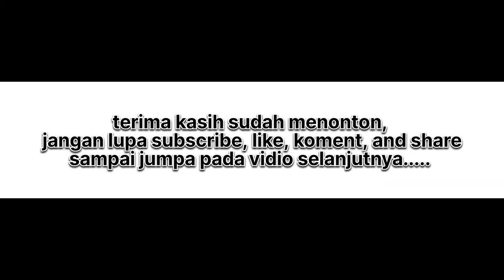Universitas Islam Negeri Sjech M. Djamil Djambek, bukittinggi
Universitas Islam Negeri (UIN) Sjech M. Djamil Djambek Bukittinggi adalah perguruan tinggi keagamaan Islam negeri yang berada di Bukittinggi, Sumatra Barat, Indonesia. UIN Bukittinggi diberi nama dari Syekh Muhammad Djamil Djambek, seorang ulama pelopor pembaruan Islam dari Sumatra Barat pada awal abad ke-20.
STAIN Sjech M. Djamil Djambek Bukittinggi didirikan berdasarkan pada Surat Keputusan Presiden RI Nomor 11 tanggal 21 Maret 1997 bertepatan dengan tanggal 12 Zulkaidah 1417 H.[3]

Pada 2014, Sekolah Tinggi Agama Islam Negeri (STAIN) Sjech M. Djamil Djambek Bukittinggi telah alih status menjadi Institut Agama Islam Negeri (IAIN) Bukittinggi sesuai dengan Keppres RI No. 181 Tahun 2014.[4]

Pada 8 Juni 2022, IAIN Bukittinggi telah alih status menjadi Universitas Islam Negeri (UIN) Sjech M. Djamil Djambek Bukittinggi sesuai dengan Perpres RI No. 85 Tahun 2022.[5]